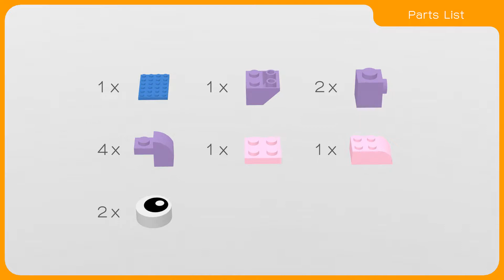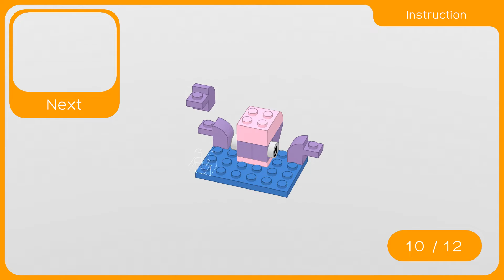LEGO - How to build Squid (11016)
00:00 Concept
00:12 Parts List
00:24 Instruction
01:13 Finished Creation

*There is a possibility that something is partially arranged.

Lego, Instruction, Tutorial, Animation
レゴ作品の作り方, レゴ, イカ, 作り方, CG, アニメ, アニメーション, いか, 烏賊
लेगो, कैसे, बनाएं, एनीमेशन, स्क्विड,
乐高, 如何创建, 动画片, 乌贼,
레고, 만드는, 방법, 애니메이션, 오징어